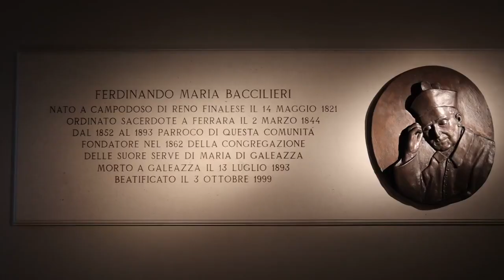La festa del beato Baccilieri